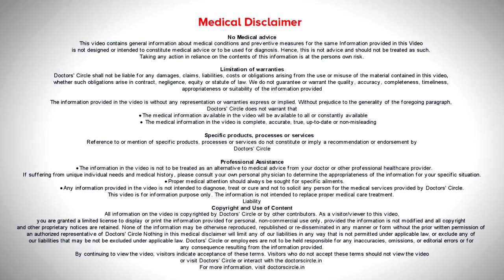USE OF ORAL PACIFIERS. When should children stop using their pacifier?-Dr.K Saranya |Doctors' Circle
Dr. K Saranya| Appointment booking number : 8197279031
Consultant  Pediatric & Preventive Dentist| Krishna Dental Koramangala, Bangalore
Ideally  any non  nutritive sucking that  the child  has  to stop by the time  the teeth starts  coming  in the  mouth or  latest  by   3  years of  age. This is  given  recommendation by American Academy of Pediatric Dentistry.